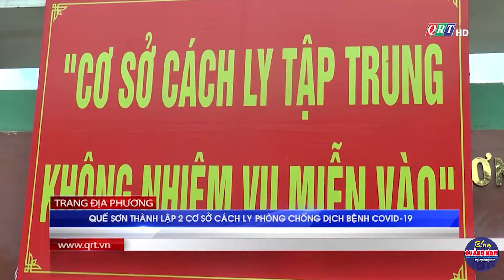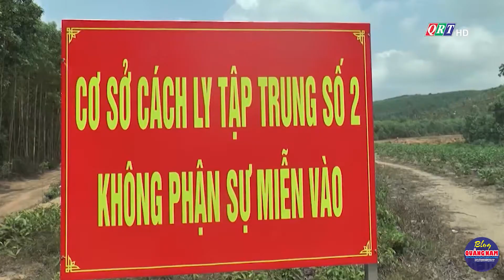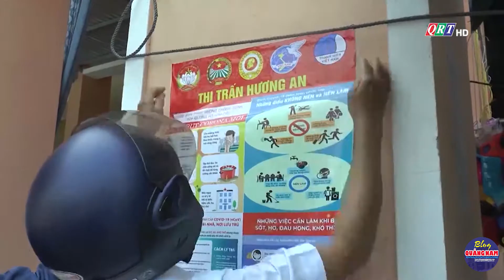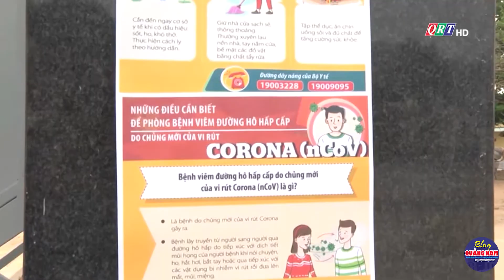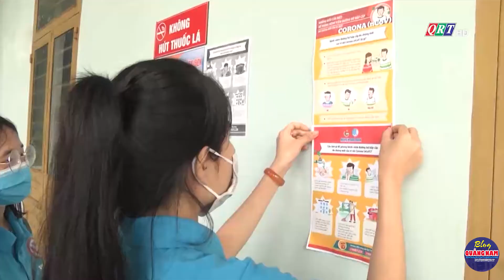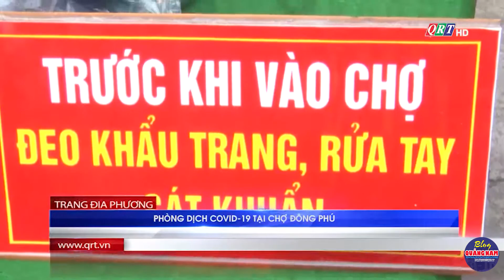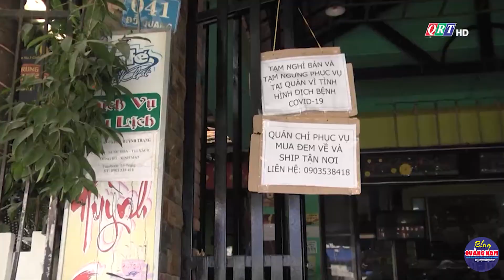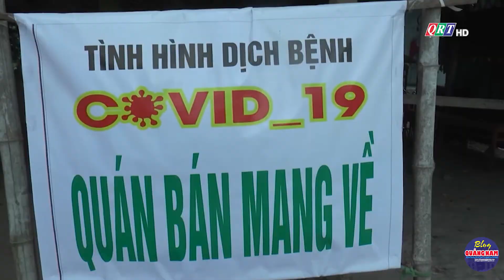Bản tin huyện Quế Sơn ngày 10-4-2021